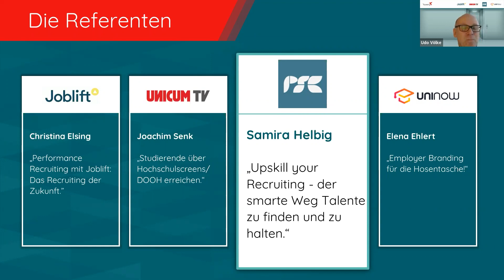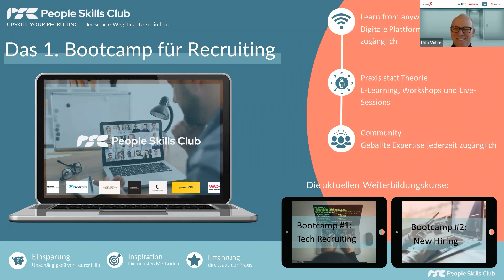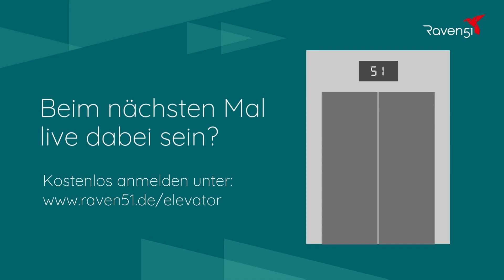Upskill your Recruiting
Raven51 Elevator im Dezember 2022 mit Samira Helbig von Psc.